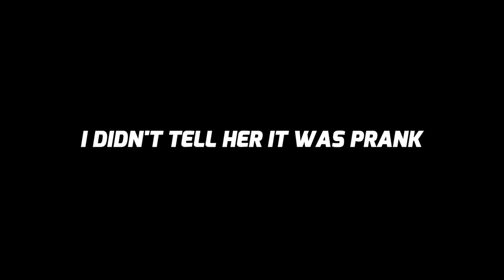Rubbing My "BRICK" On My Friend To See How She Reacts! | *did she like it?*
I Rubbed My "Brick" On My Friend To See How She Reacts, BUT ITS TURNS OUT...

RoadTo3Million